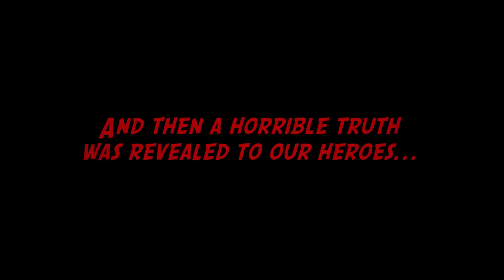luigi moment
[EPISODE 15] This is it... the big finale to our New Super Mario Bros. Wii playthrough. The end of an era.